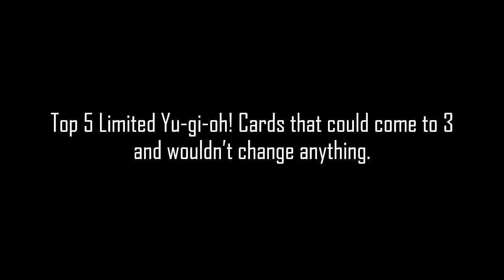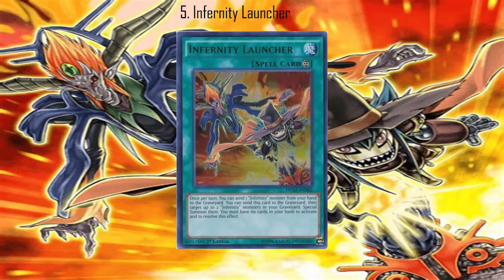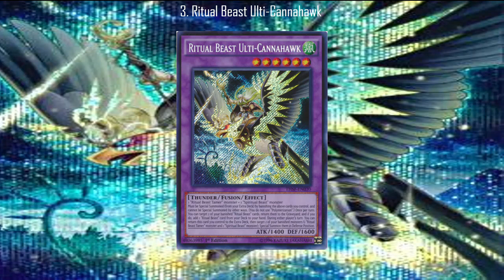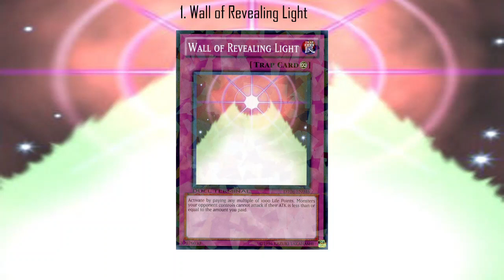5 Yu-gi-oh! Cards that could go from 1 to 3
Sorry I didn't upload last week. Had something come up.
There are a lot of cards at one. Here are 5 cards that don't need to be.